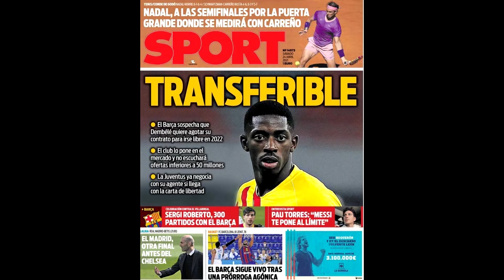🚨SITUACIÓN GRAVE. FLORENTINO OFRECE DATOS DE LA QUIEBRA DEL FÚTBOL · TRUEQUE CR7 - POGBA · DEMBÉLÉ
Nuevo JKCNEWS
- La entrevista de Florentino Pérez al AS. Sobre la SUPERLIGA europea. Uefa. Ceferín. Datos de la quiebra del fútbol. Nadie se puede ir de la SUPERLIGA. El Banco JP Morgan... y mucho más.
- El truque entre Cristiano Ronaldo y Pogba.
- Dembélé transferible.